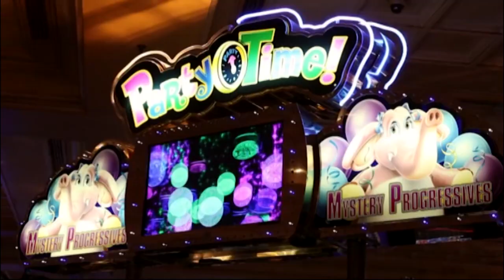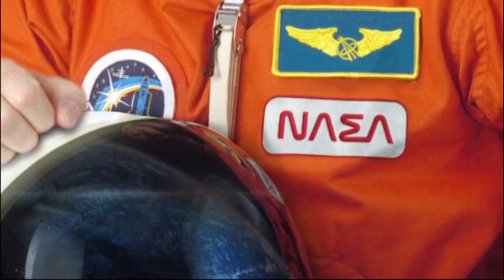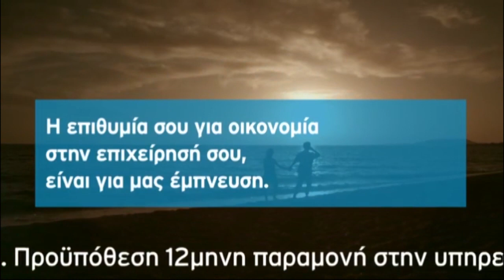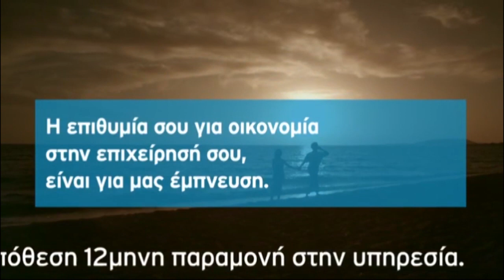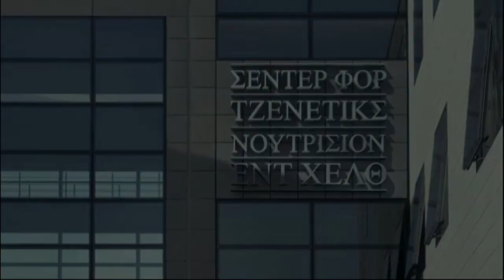Η εκπομπή του Ν. Χατζηνικολάου στο enikos.gr με τον Αλέξη Τσίπρα. Γ μέρος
Η εκπομπή του Ν. Χατζηνικολάου στο enikos.gr με τον Αλέξη Τσίπρα 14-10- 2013. Γ μέρος